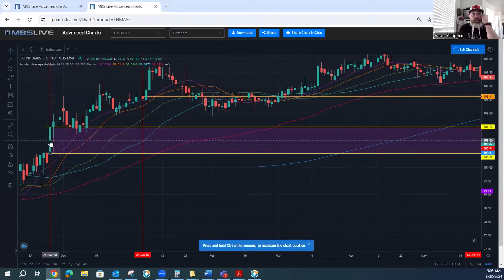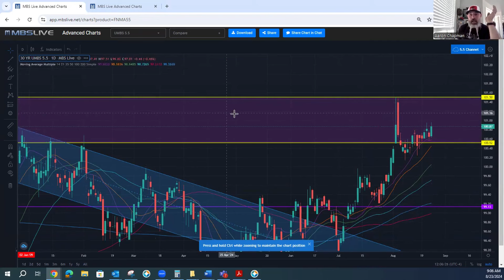FED to lower rates